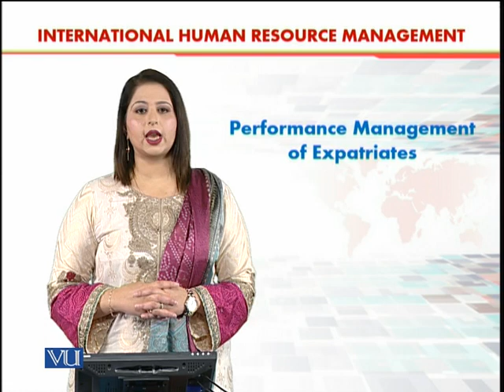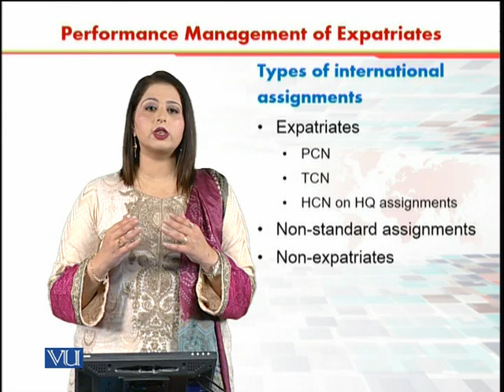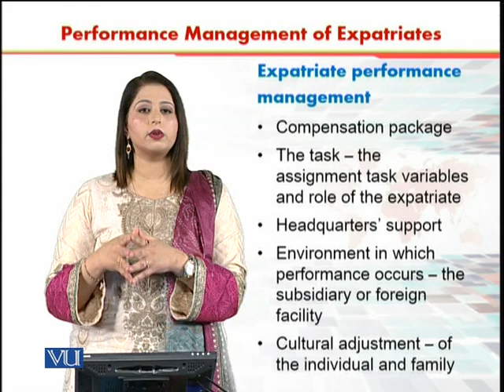Performance management of Expatriates | International Human Resource Management | HRM630_Topic138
Topic138 -  Performance management of Expatriates